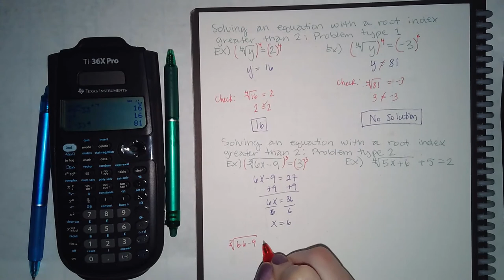Mod 20 Part 6